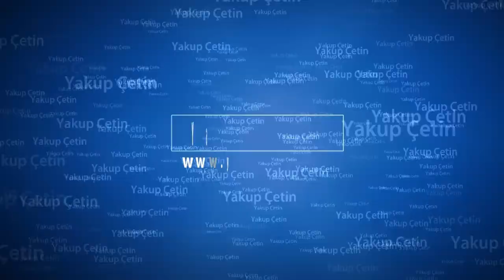Bozkır Sivri Tepesinden Video görünümü - yakupcetincom